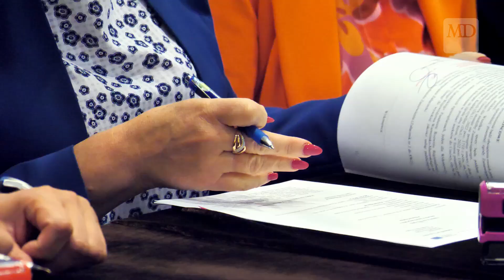900 tysięcy złotych zainwestują w szkoły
900 tysięcy złotych przeznaczy Gmina Iłowo - Osada na wyposażenie i pomoce dydaktyczne w dwóch szkołach, w Iłowie (600 tysięcy) i Narzymiu (260 tysięcy). Więcej na